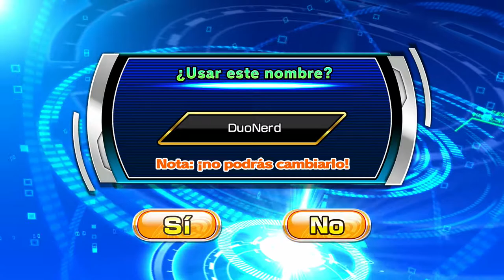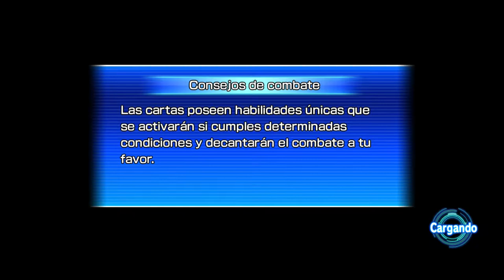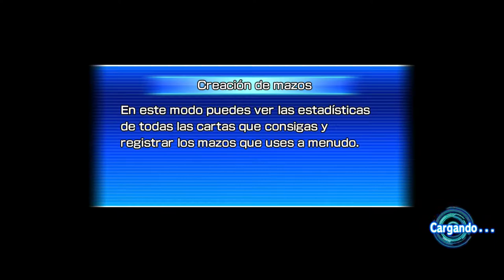Super Dragon Ball Heroes Wolrd Mission - #1